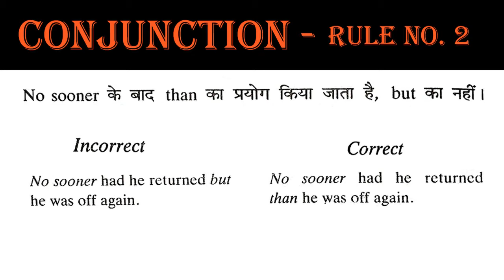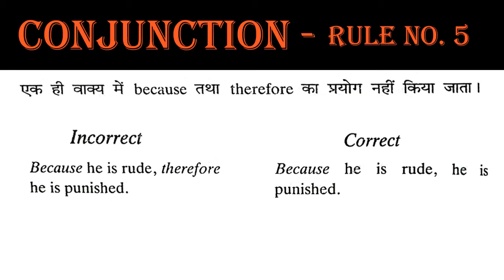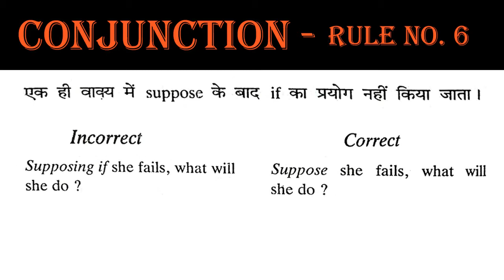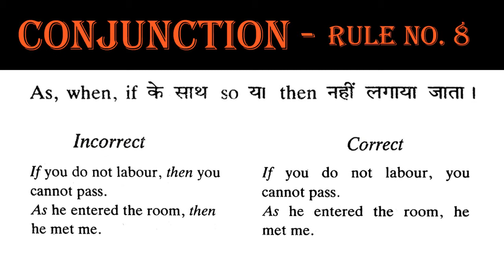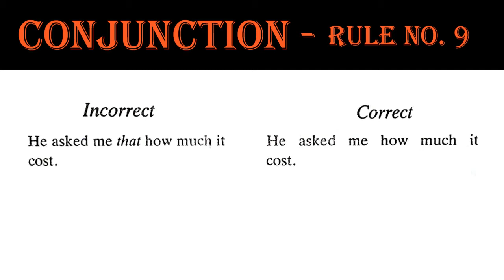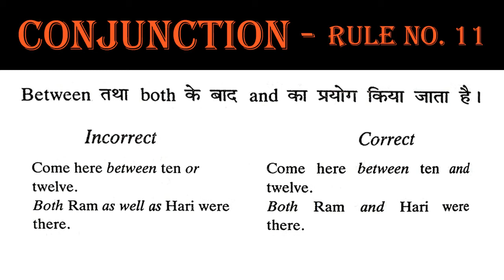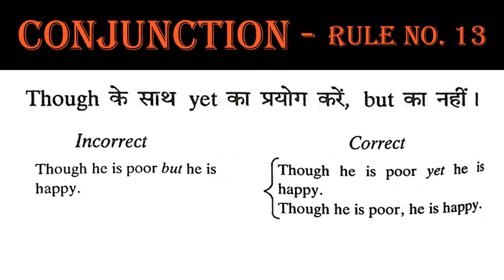Conjunction | Basic English Grammar in Hindi | Common Error | English To Hindi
Conjunction | Basic English Grammar in Hindi | Common Error | English Grammar | English To Hindi |  Study Dunia By Nitish

In this video, I have explained most important Conjunction in Hindi
I am sure; this will be highly useful for IBPS Clerk and PO,SBI CLERK and PO, SSC CGL, SSC CHSL, SSC MTS, LIC, AAO, UIIC,
NDA, CDS, CLAT, MAT,GRE,TOEFL,IELTS,GRE PREP and OTHER COMPETITIVE  EXAMS.
SSC English - CGL English - MTS English - CHSL English - PO English - Bank PO English - SBI PO English - Bank English - Railway English.

Useful Book For Self Study - SSC, BANK, UPSC, CDS, NDA, LIC RAILWAY NTPC, & All govt. exams

Mathematics

Rakesh Yadav Sir's SSC MATHS MAINS (TIER-II) Previous Year 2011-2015 in Hindi
SSC Mathematics Chapterwise Solved Papers 1999-till date 7100+ - Kiran
SSC Higher Mathematics - Lucent's
Quantitative Aptitude for Competitive Examinations - Dr. R.S. Aggarwal
Advance Maths (Hindi) - By Rakesh Yadav - KD Publication
SSC Elementary & Advanced Mathematics (Hindi) - Kiran

English

A Mirror Of Common Errors - Dr. Ashok Kumar Singh
Objective General English - arihant
ENGLISH FOR GENERAL COMPETITIONS (HINDI)- VOL.1
Idioms, Phrases and One Word Substitution - For All Competitive Exams
English Resource Series One Word Substitution - Ajay k. Singh
For all Competitive Exams Idioms & Phrases - Arihant
For All competitive Exams Synonyms & Antonyms

General Knowledge

Current Affairs 2017 for Competitive Exams (Hindi)
Kiran’s SSC General Awareness Chapterwise & Typewise Solved Papers 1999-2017 - Get Free CD

Reasoning

A Modern Approach to Logical Reasoning (R.S. Aggarwal)
Kiran’s SSC Reasoning Chapterwise & Typewise Solved Papers 8700+ Objective Questions

Other Book

IB -Assistant Central Intelligence Officer's Exam

"Study Dunia By Nitish"
"Study Dunia"